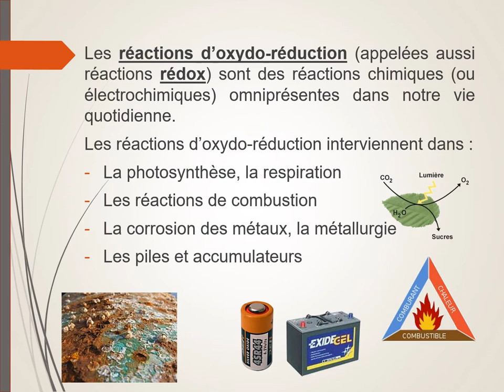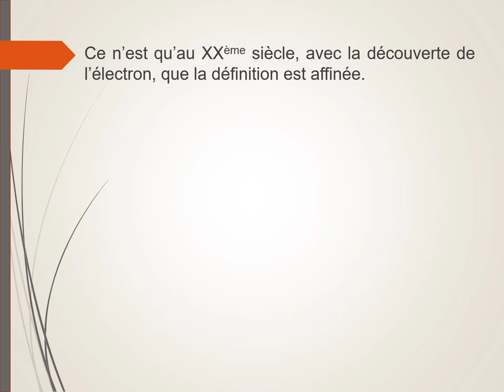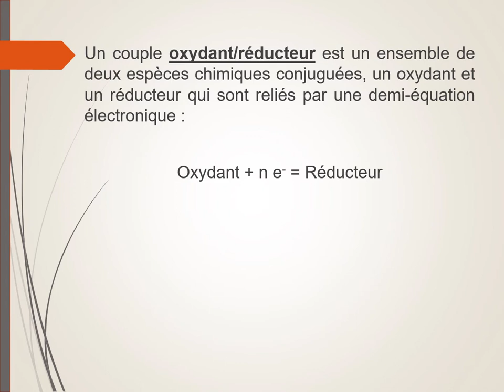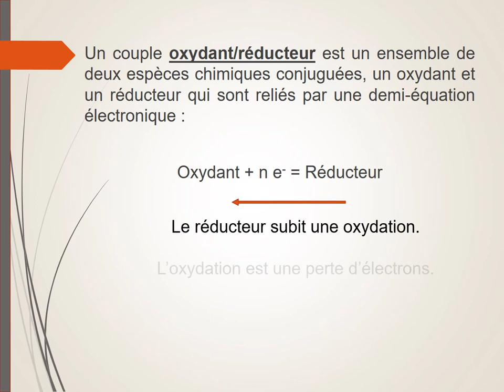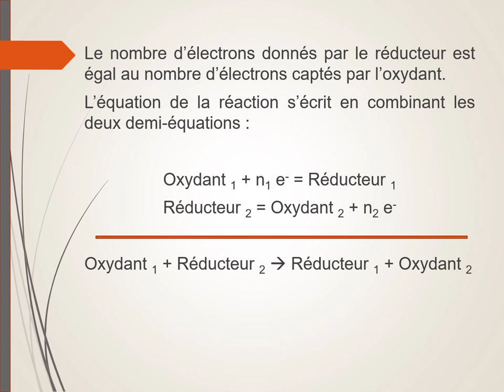Réactions d'oxydo-réduction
Définition historique et moderne des réactions d'oxydo-réduction. Définitions oxydant, réducteur, oxydation, réduction. Echange d'électrons.